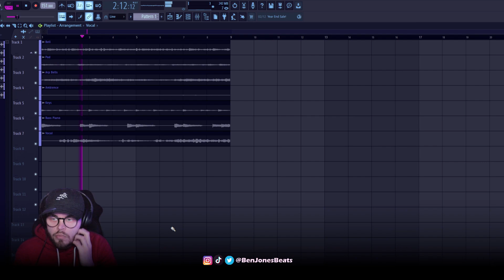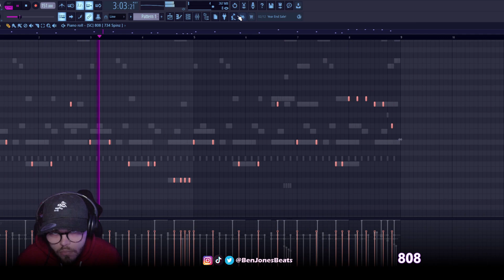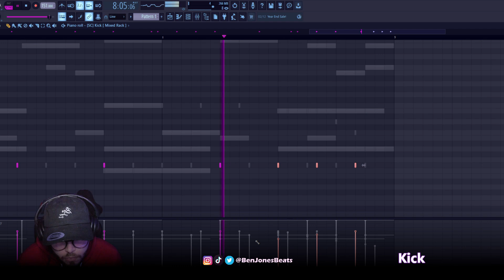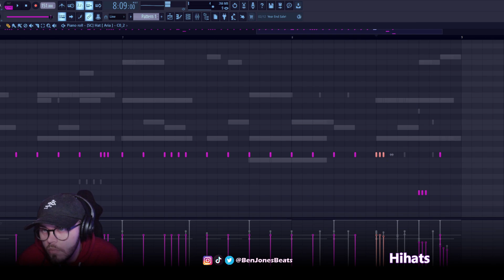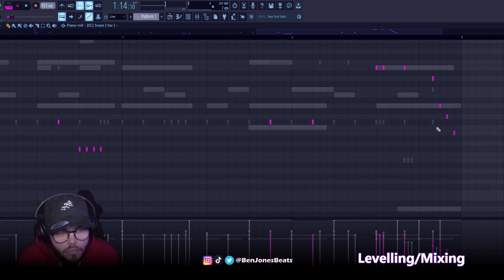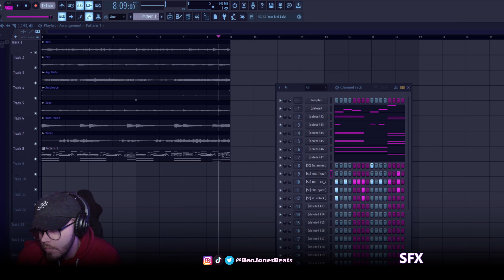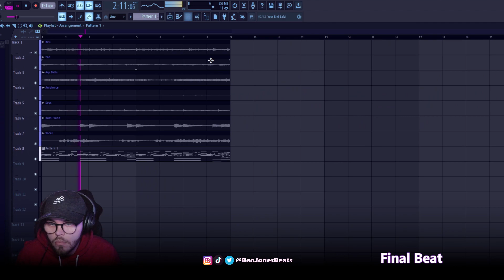Late Night COOK UP | Making Beats for 808 Mafia | FL Studio